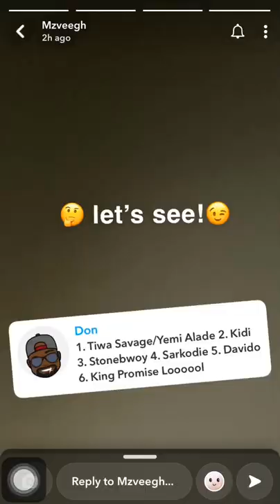MzVee Talks About Her New Upcoming Album In The Pipeline!🎼